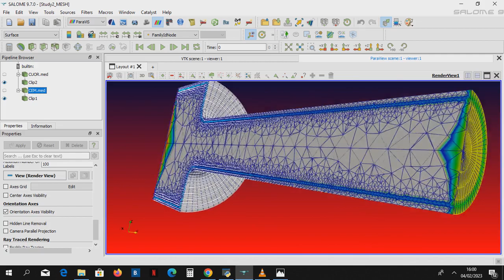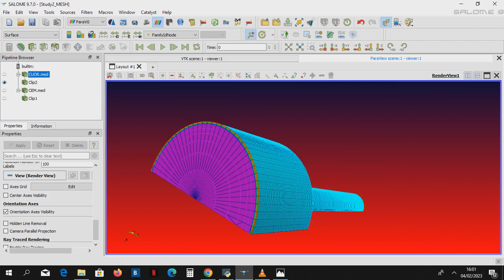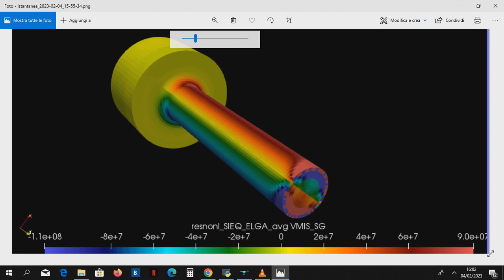Mesh per Albero Carbo-Cementato (e il conto lo fa.... :-D)